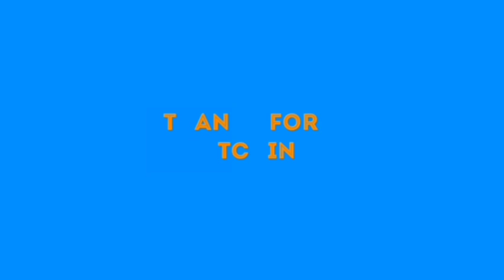NORTHERNERS R£ÅÇT AS APOSTLE SULEIMAN PR0PHESI£D THAT P0W£R WOULD L£ÂV£ THE NORTH